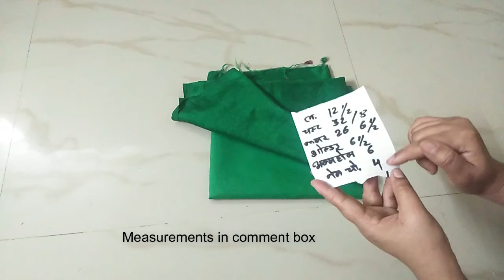32 Size Boat Neck Blouse cutting | Boat Neck blouse Ki Cutting